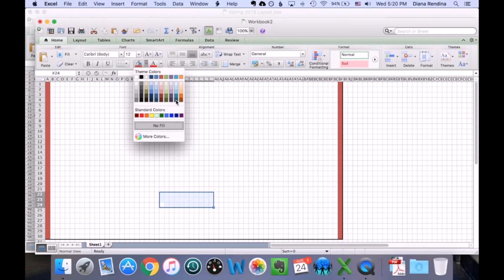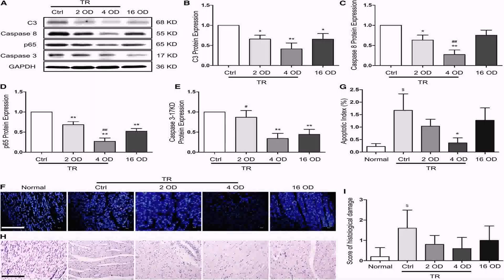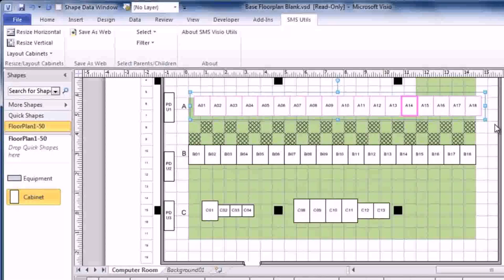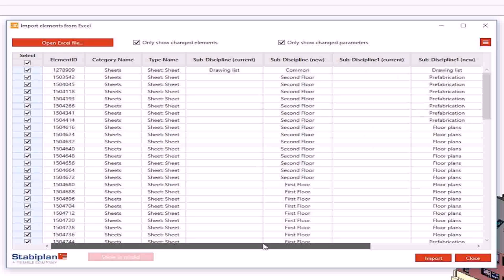Drawing Floor Plan Using Excel - DaddyGif.com (see description)